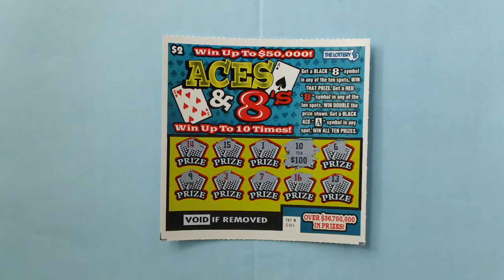$2 00 Aces & 8's Scratch Ticket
Here is a $2.00 dollars Aces & 8's Scratch Ticket  .
Massachusetts Aces & 8's Scratch Lottery Ticket  .